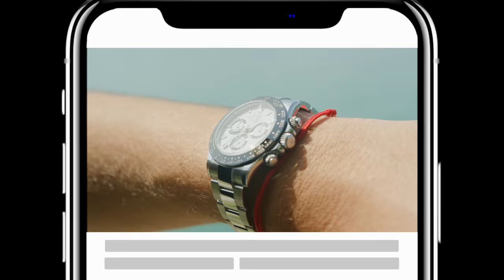Fastest Rolex Model Rising In Price?? - Steel Daytona Ceramic Prices Soar!!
With the market raging right now, it seems to me that the Rolex Daytona Ceramic in steel is that one watch that never seems to hit the ceiling. It almost feels that not long ago they were going for $24,000 and now with prices reaching $40,000 one has to think! Will his watch reach $50k!? Seems to me that this could be the next Patek 5980 which prices are over $100,000.
It will be interesting to see what happens with the market in months to come.

Hosted By: Eric Rivera

Here are some links to more interesting Content.

Video Production: Main Frame Media Co.